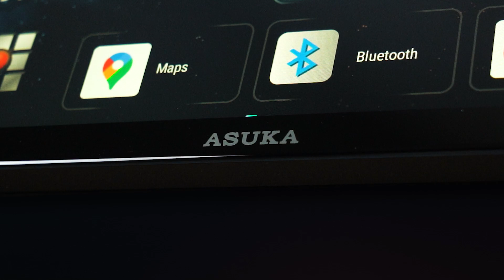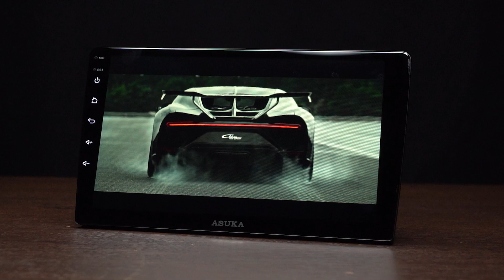BARU SAJA LAUNCHING DI GIIAS 2024 | HEAD UNIT ASUKA APK SERIES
Quantum Clarity with Modern Touch
9”/10” Android QLED Screen Multimedia Head unit.

Asuka baru saja mengeluarkan produk terbaru, yaitu head unit Asuka APK Series. Head unit ini memiliki layar QLED Touch Screen dengan resolusi tinggi (1280x720). Head unit APK Series memiliki dua pilihan ukuran layar yaitu 9 dan 10 inch. Head unit ini di rancang dengan teknologi canggih dan support berbagai fitur - fitur unggulan, seperti wireless apple carplay dan android auto.

Penasaran dengan head unit Asuka APK Series? yuk, simak videonya sampai habis!

Kunjungi booth Asuka - Mirai di GIIAS 2024
Hall 11 blok C5 | BSD City
18 - 28 Juli 2024